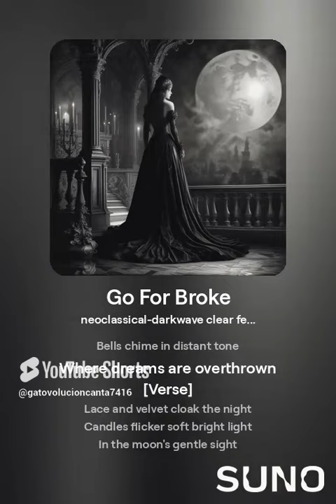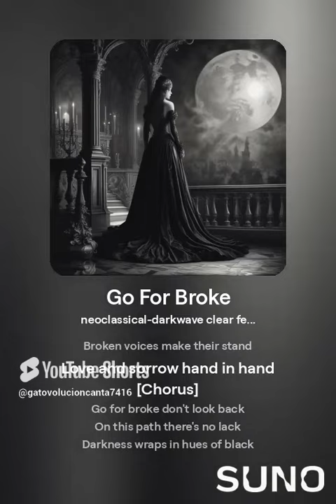Go For Broke 1